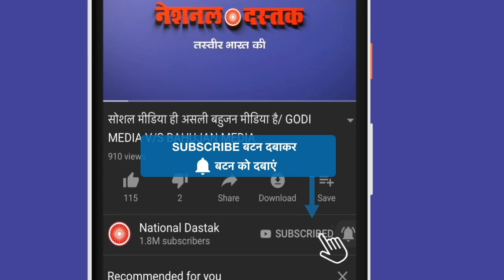शाहीन बाग आंदोलन से जीते किसान/RAJA GAUHAR ON SHAHIN BAGH PROTEST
Editor-Nitin
Camera person- shambhu kumar singh